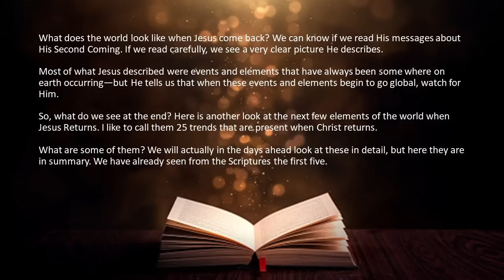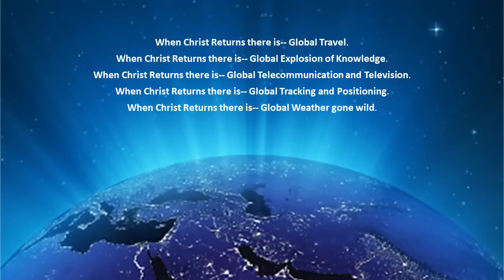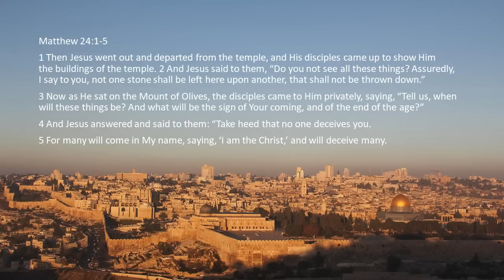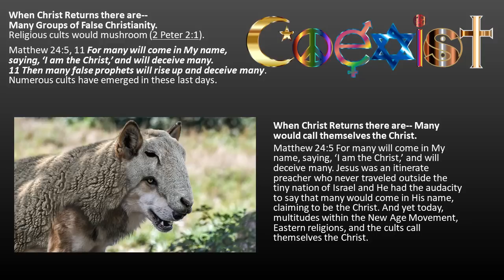THE BIGGEST WARNING GOD GIVES—Fake Christians, Fake Pastors, Fake Churches & Fake Christs ARE COMING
Join the LAND OF THE BOOK channel to get access to weekly video releases over the next year totaling 50+ EXCLUSIVE VIDEOS that feature weekly in-depth Bible Study lessons with John & Bonnie. Plus all the assigned HOLY LAND, and Paul's Life & Letters Course STUDY RESOURCES, and John's two most loved books--David's Spiritual Secret & Living Hope for the End of Days at: